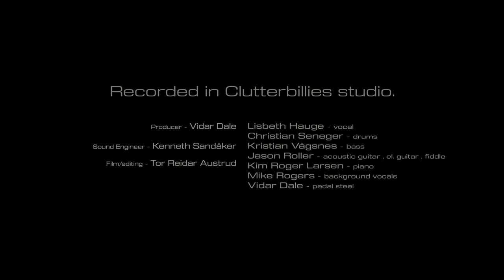In The Middle of Nowheresville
Hey Y'all❤️ Here is the musicvideo to my brand new single "In The Middle of Nowheresville" 🎥🎶 It's a song I wrote a couple of years ago, and it's about no matter how many though times I've gone through in life, music has always been there for me, you can never take my song👏❤️Tor Reidar Austrud did an amazing job on producing this video,  I'm so proud of this one❤️  Hope you like it to, and share it with the world🤗❤️

The song is recorded at Clutterbillies Studio

Lisbeth Hauge - Vocal
Mike Rogers - Backing Vocals
Jason Roller - Fiddle, Acoustic guitar, El. Guitar
Kenneth Vågsnes - bass
Christian Senegar - Drums
Kim Roger Larsen - Piano
Vidar Dale - Pedal steel
Kenneth Sandåker - sound engineer